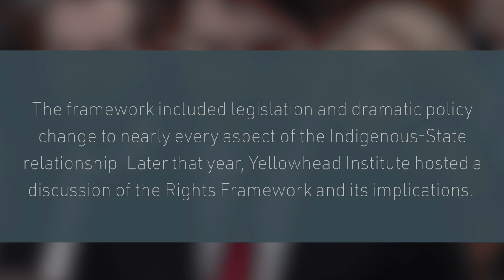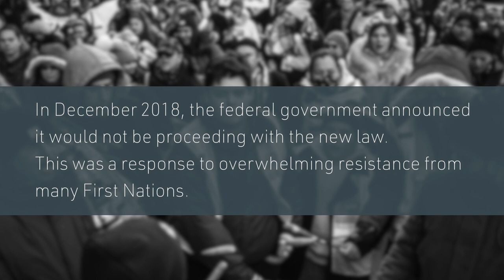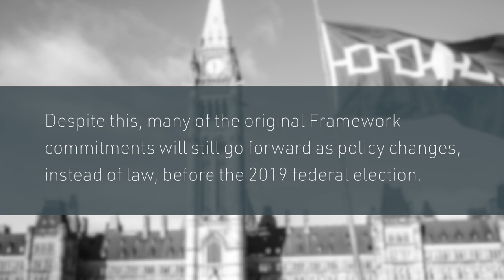Indigenous Strategies for Transformative Change: A Discussion on the Rights Framework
ON TUESDAY, OCTOBER 23, Yellowhead Institute officially launched in Toronto with an event titled Indigenous Strategies on Transformative Change. We invited four prominent Indigenous leaders and advocates to join Yellowhead Executive Director and Research Director, Hayden King and Shiri Pasternak, to share their analysis on the Framework before it was shelved. Despite the current status of this legislation their comments are still relevant today.

Featured panelists: Gordon Peters (Lunapeew, Turtle Clan) Deputy Grand Chief, Association of Iroquois and Allied Indians; Courtney Skye (Mohawk, Turtle Clan) Policy Analyst; Khelsilem Rivers (Sḵwx̱wú7mesh-Kwakwa̱ka̱’wakw) Spokesperson and elected councillor, Squamish Nation Council; and Tanya Kappo (Sturgeon Lake Cree Nation).